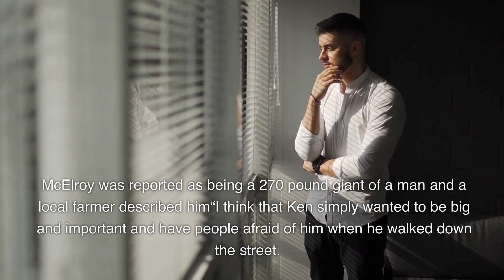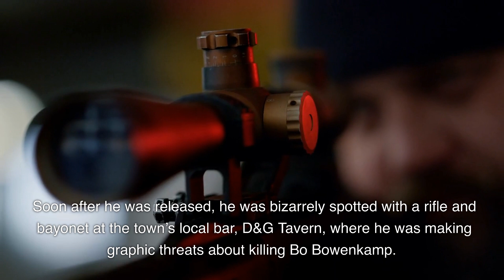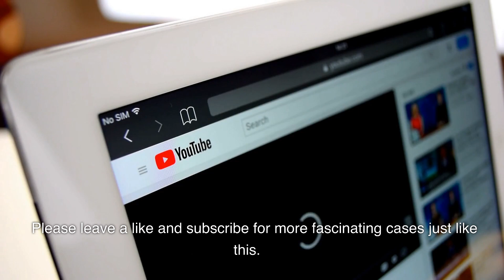UNSOLVED - The Murder of Ken Rex McElroy (How an entire town got away with murder)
Try Prime Video for FREE

Ken Rex McElroy was an infamous figure in the small town of Skidmore, Missouri in the 1970s and 1980s. He was known for his long history of criminal behavior, including theft, assault, and harassment. Despite numerous complaints and a lengthy rap sheet, McElroy was never convicted of a serious crime due to a lack of witnesses and evidence.

Born in 1934, McElroy grew up in poverty and had a troubled childhood. He dropped out of school in the eighth grade and turned to a life of crime, becoming involved in cattle rustling and other illegal activities. He was married three times and had 21 children, many of whom suffered from neglect and abuse.

Despite his reputation as a troublemaker, McElroy was never convicted of a serious crime. He was often described as charismatic and charming, and had a way of talking his way out of trouble. Some people in the community were afraid of him, while others respected him as a hardworking man who was simply misunderstood.

However, McElroy's behavior escalated in the late 1970s and early 1980s, when he began to intimidate and threaten local residents. He was involved in several shooting incidents, including one in which he fired at a man in a bar, and another in which he shot at a police officer.

In 1981, McElroy was involved in an incident that finally sparked the community's anger. He allegedly shot and killed a local grocery store owner in front of several witnesses, but the case was thrown out due to a lack of evidence. This event galvanized the town, and the people of Skidmore were fed up with McElroy's criminal behavior and the authorities' inability to bring him to justice.

On July 10, 1981, McElroy was in a local bar when he was confronted by a group of angry townspeople. He was shot and killed in broad daylight, but despite the presence of several witnesses, no one was ever charged with the crime. The case remains unsolved to this day.

The death of Ken Rex McElroy has been the subject of numerous books, articles, and documentaries, and remains one of the most fascinating and controversial crimes in American history. While some view him as a ruthless criminal who terrorized a small town, others see him as a victim of a broken justice system and a community that had lost faith in its own institutions. Regardless of one's perspective, the story of Ken Rex McElroy is a powerful reminder of the complexities of justice and the limits of law enforcement.